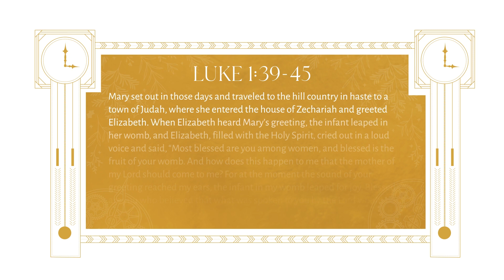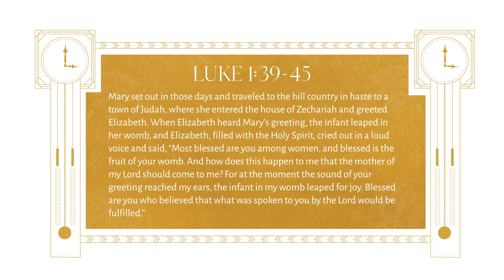God Desires Joy For Your Life | O Come Simbang Gabi Day 6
DAY 6: Mental health is a serious issue. This video might not be enough to address your questions about it but just maybe, this will help you better understand and withstand the challenges it entails.